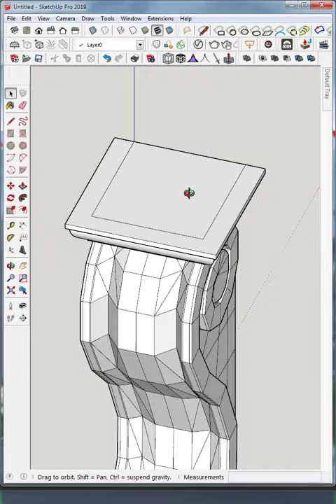how to make a wooden corbel in sketchup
Enjoy for watching !!! how to make a wooden corbel in sketchup shorts
sketchup furniture,interior, and architecture